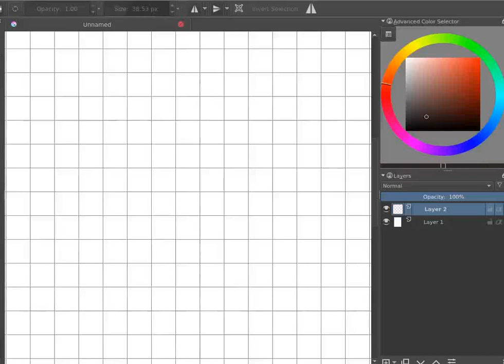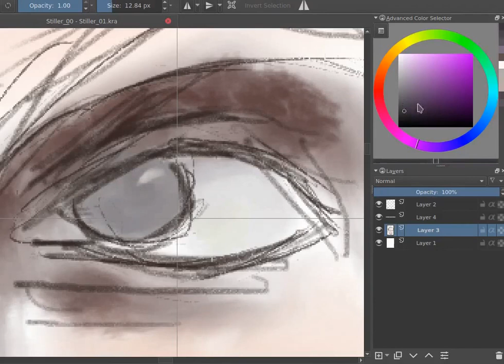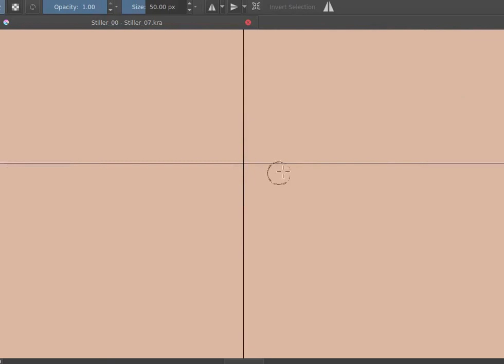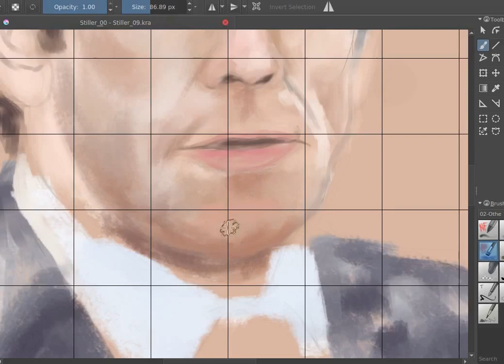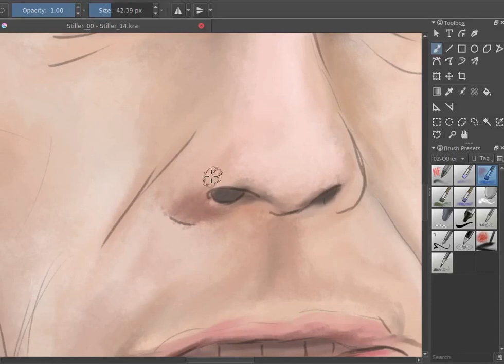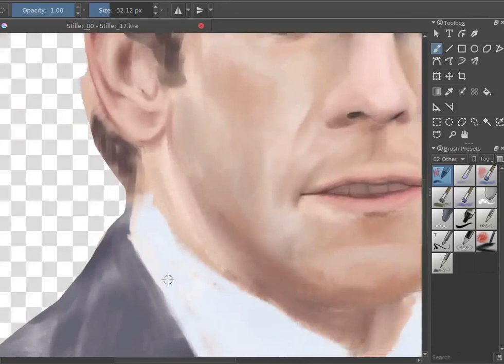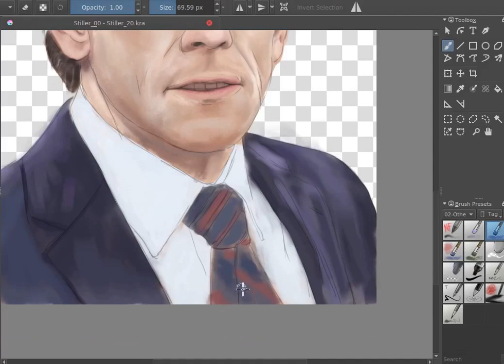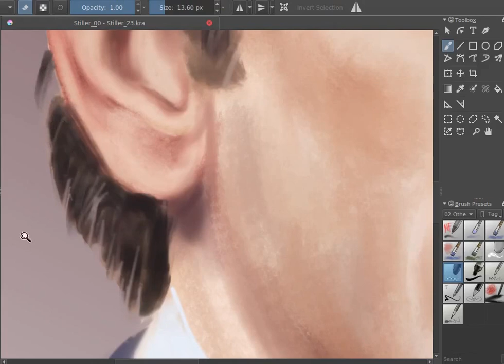Ben Stiller rough painting w/ Krita 01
Not shooting for accuracy. Otherwise it will remain incomplete.
Or will never be considered done.
Model Photo by Jiyang Chen/